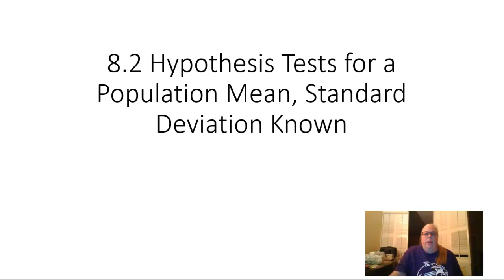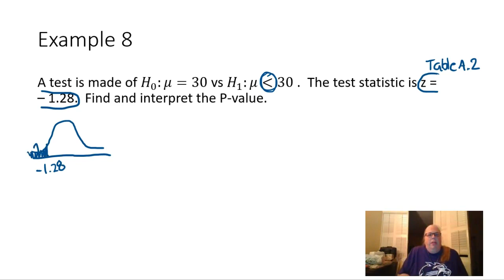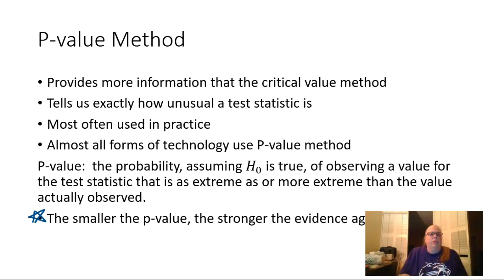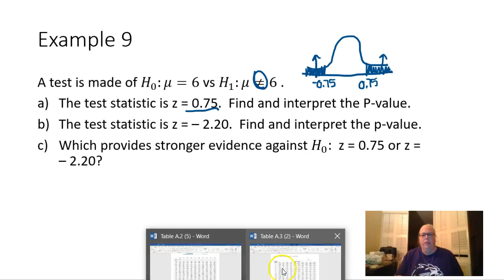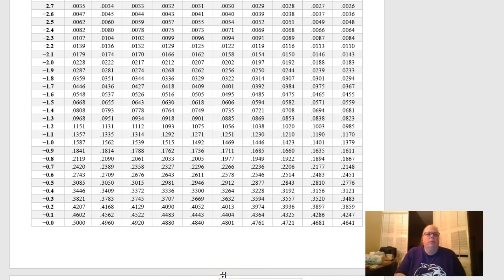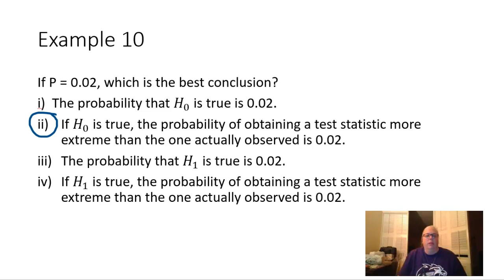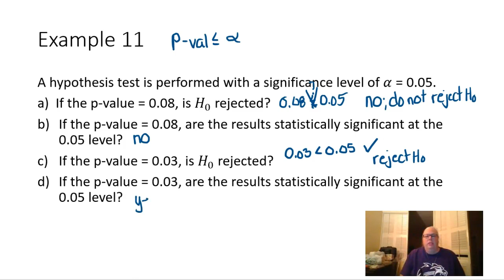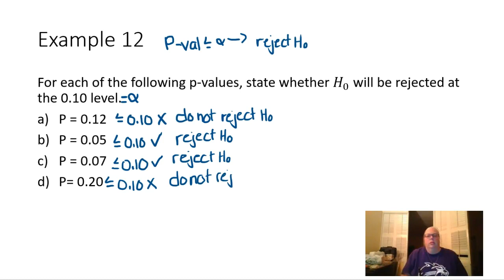Lesson 8.2 Examples (Part 2)